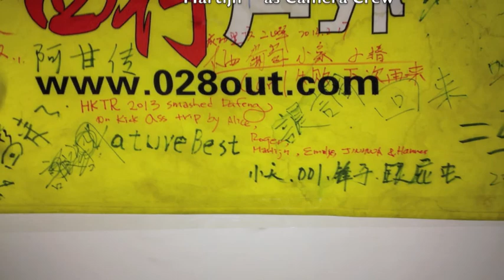HKTR Kick Ass 2013 Climbing DaFeng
Mount Siguniang, Sichuan, Climbing DaFeng through snow and ice.